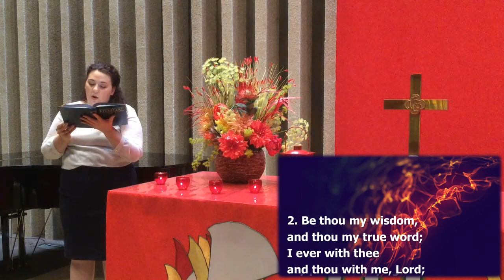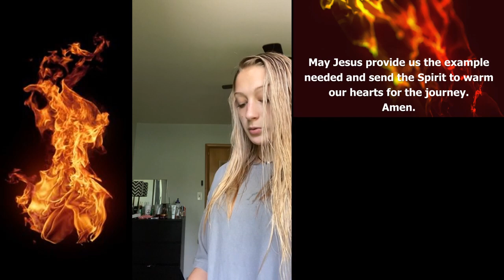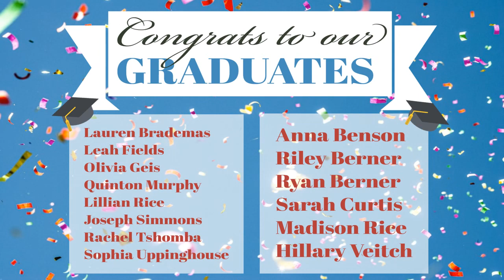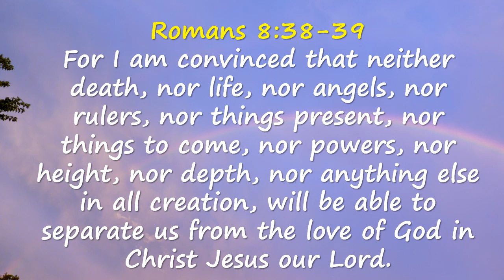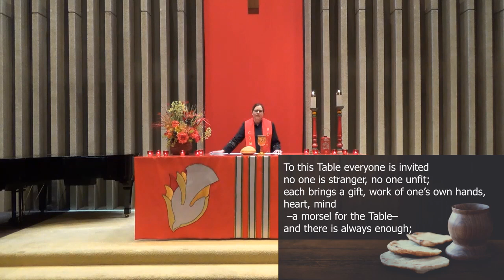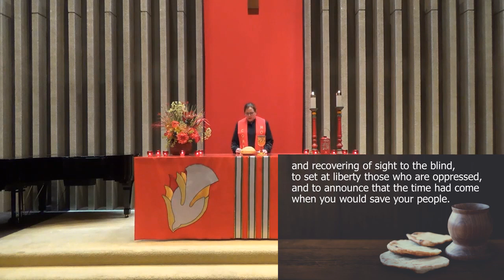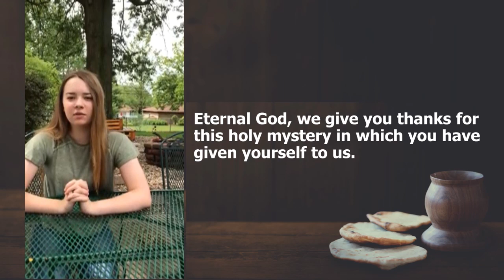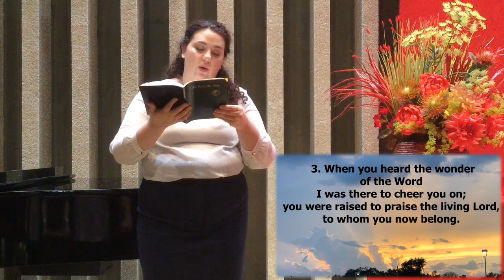06-07-2020 FUMC Worship Service